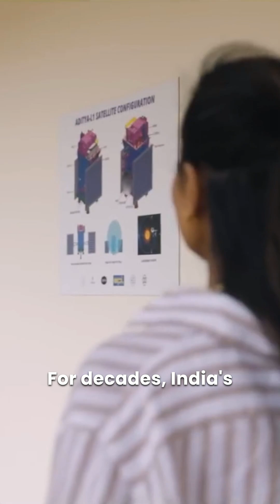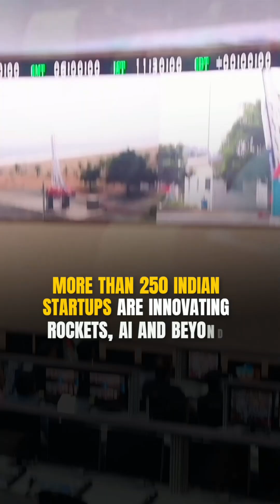In just 11 years, India’s space journey has risen from the shadows to the spotlight.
In just 11 years, India’s space journey has risen from the shadows to the spotlight — from Chandrayaan-3 on the Moon to Aditya-L1 towards the Sun.

With record launches and global missions, ISRO has emerged as one of the world’s most closely watched space agencies.